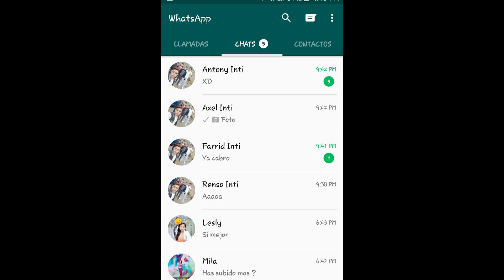E.F "INTI TUSUY" - VÍDEO RECUERDO